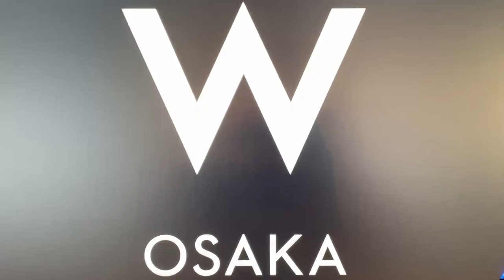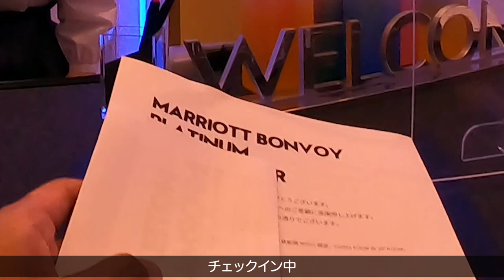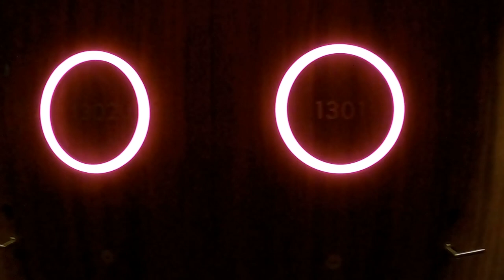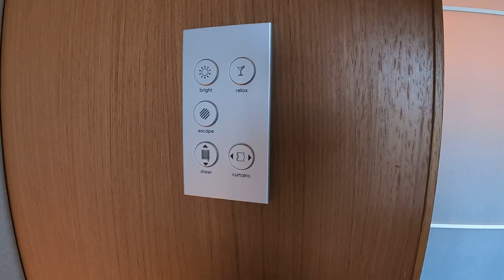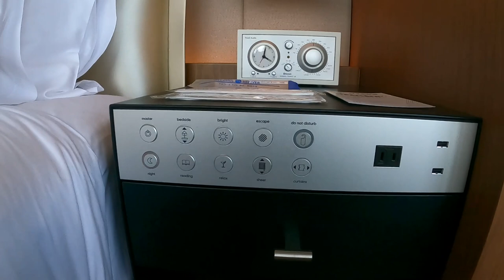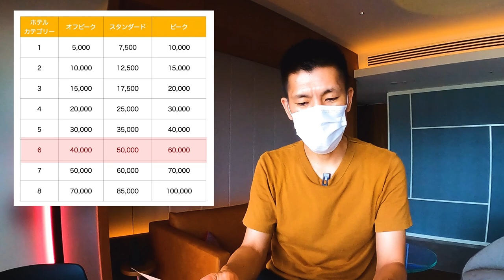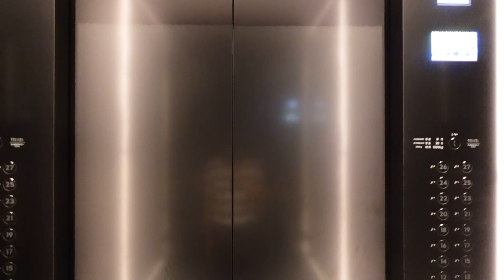W大阪ホテルにスイートナイトアワード(SNA)を使ってマーベラススイートルームに宿泊してみた。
2021年3月に開業したマリオットボンボイホテル最上級ブランドWホテル大阪に宿泊してきました。マリオットプラチナステータスに2019年になりスイートナイトアワードを獲得して2021年になりやっと利用することができました。

宿泊日　2021年7月17日
ホテル　W大阪
ホテルカテゴリー 6
保有ステータス マリオットプラチナステータス

10万円決済+3,000P
20万円決済+10,000P
40万円決済+27,000P
40万円決済分+4,000P

☑️使用機材